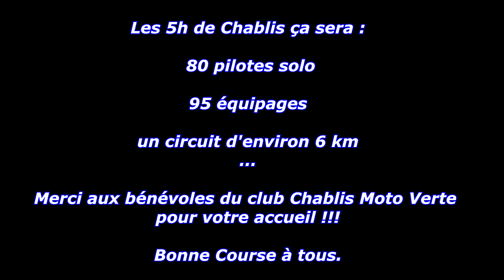[ENDURANCE 5H DE CHABLIS] Le tour complet avant la course ! C'est cadeau ! :)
🚵 DESCRIPTION 🚵

Salut les Riders.

Pour la dernière de l'année en Bourgogne, l'endurance de chablis qui aura lieu le 13/11/2016 à Chitry dans le 89. Organisé par le Mc Chablis Moto Verte.
J'ai pu vous réserver cette surprise...

Merci aux bénévoles du club pour leur accueil !!! :)
Merci pour tout Le Mégrio !! :D

Bon visionnage et bons Rides.

-- Enduro Bourgogne --

-- Musique -- 🎶

--Matos--

Perche Feiyu ultra 3g

N'hésitez pas à laisser un petit commentaire ツ.

Merci et Bon Rides!!! 👊